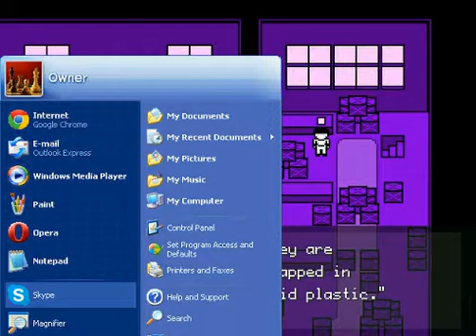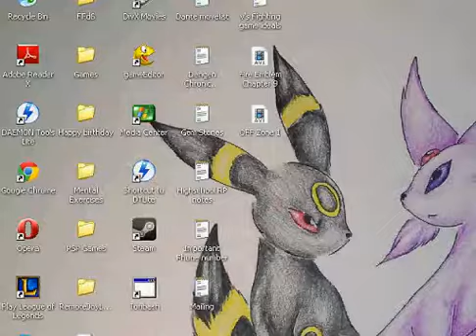OFF Zone 1-4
We explore the Postal Service floor(s).

Lots of running around and not much progress.